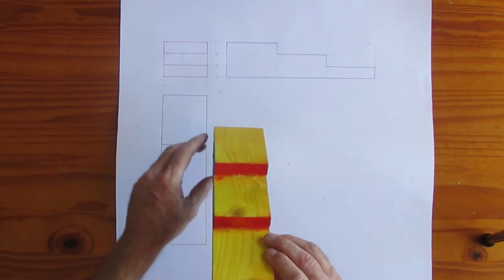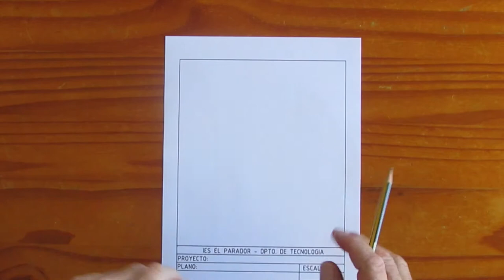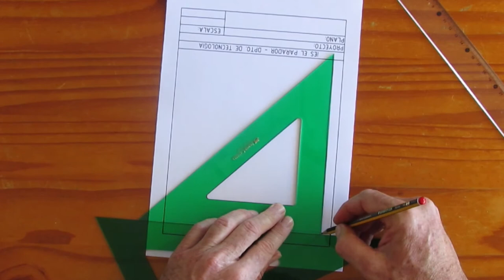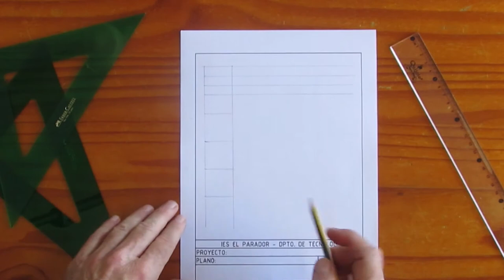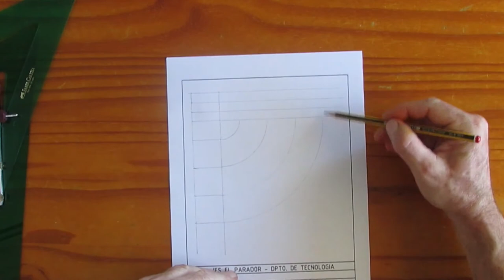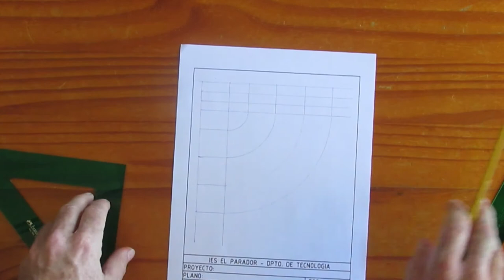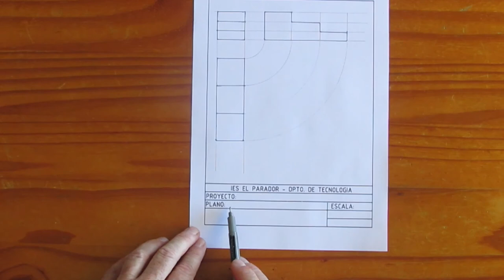vistas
Dibujo Técnico: las vistas de un objeto